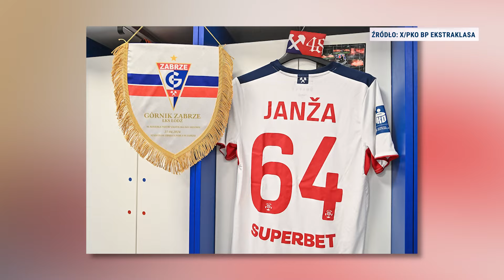Sport w Republice 27.04.2024 | TV Republika